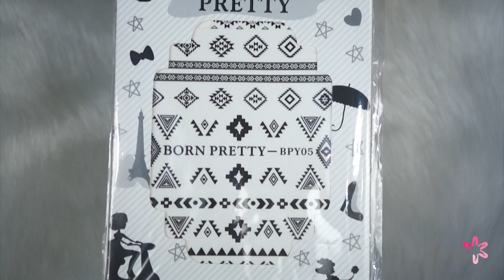¡Decora tus uñas sin esfuerzo! - Water decals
No necesitan herramientas ni un gran pulso para tener lindos diseños en las uñas, usando los water decals o calcomanías al agua que son como stickers tendrán una manicure profesional hecha en casa :) ¡Dale like si te gustó la idea!

Si vives en Lima y quisieras que te haga este o algún otro diseño en las uñas, no dudes en contactarme